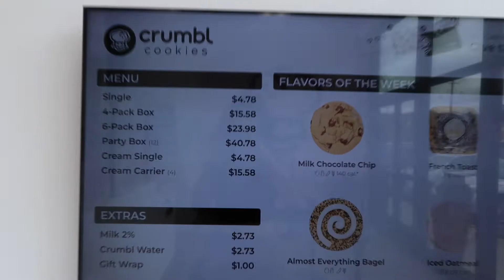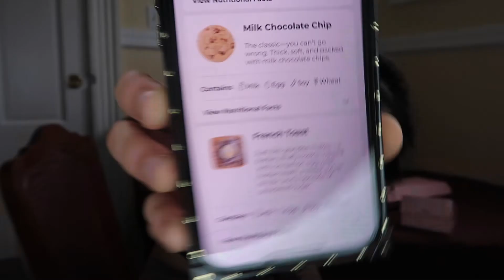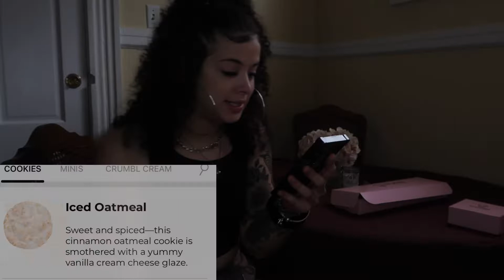TRYING CRUMBL COOKIES FOR THE FIRST TIME EVER!! (BREAKFAST INSPIRED COOKIES!)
What’s up and what is poppin’ YouTube Gang🥳 it’s your girl Kels! It’s Sunday so it’s time to TAP into my newest video: TRYING CRUMBL COOKIES FOR THE 1ST TIME EVER✨ (BREAKFAST INSPIRED COOKIES)

In this video I try crumbl cookie for the first time because i kept hearing so many amazing things and let me just say… it’s worth the fuckin’ HYPE!! So good😍 this week they had breakfast inspired cookies, they were so soft and so tasty and I honestly would go again!! I’m so happy they opened a location that’s a lot more local to me, so there will definitely be more videos like this to come!! - - I hope you guys enjoyed the video!